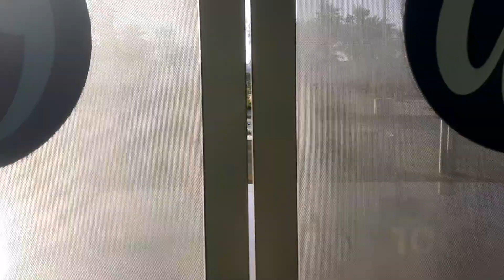waterfront market dubai me big fish 🐟 sale 20%